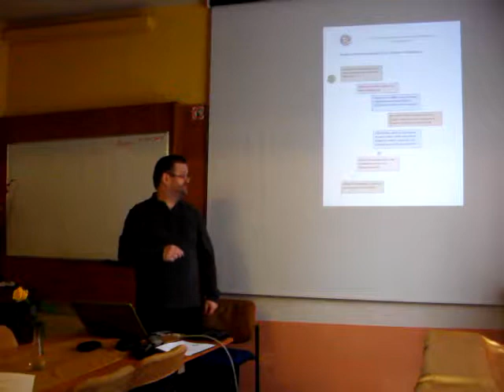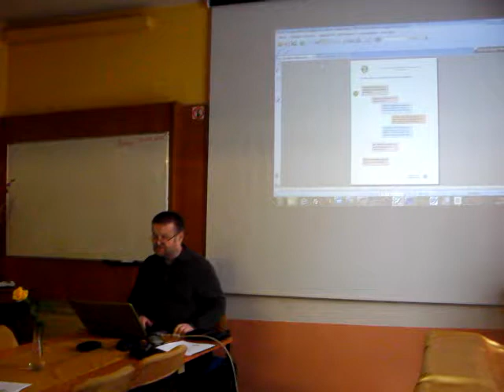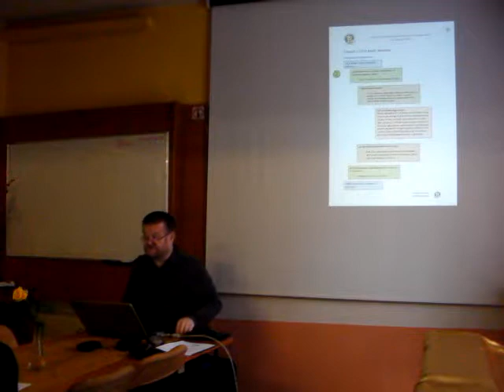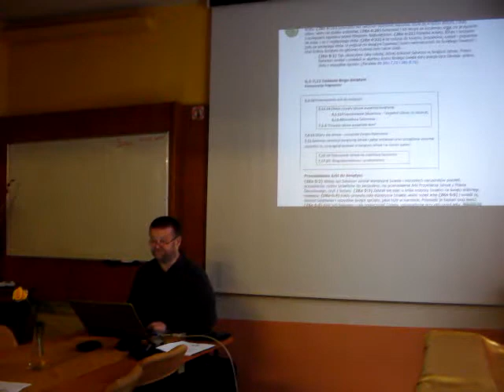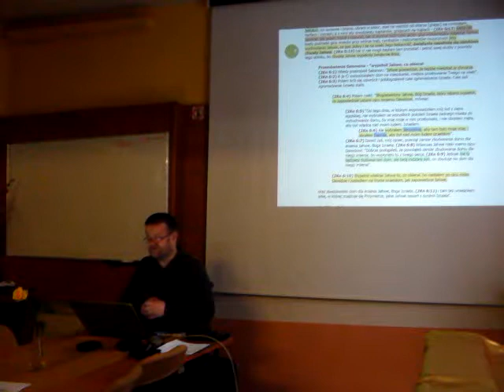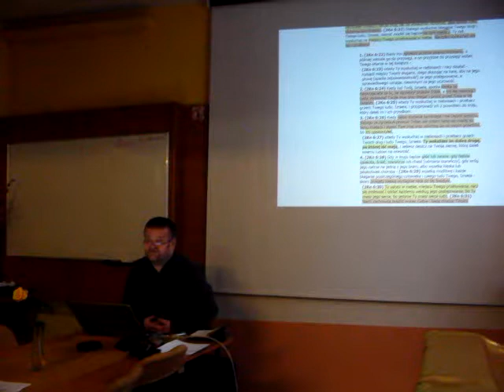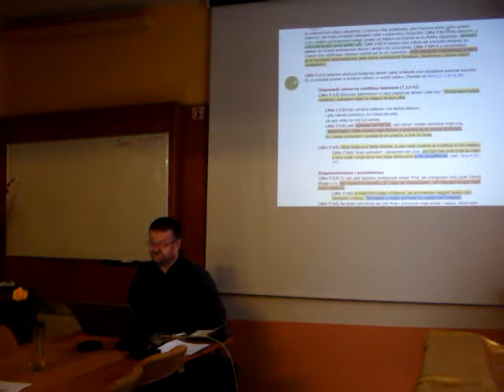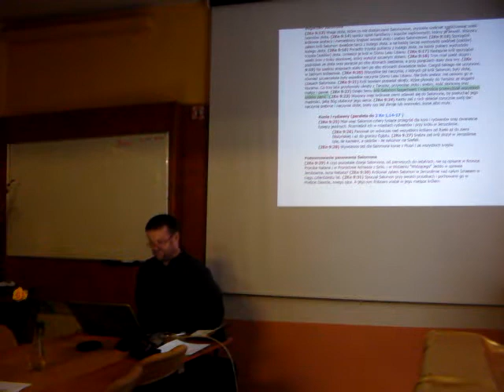BEREA - Księgi Kronik, Ezdrasza i Nehemiasza Cz.10